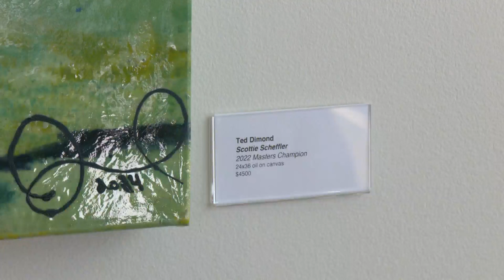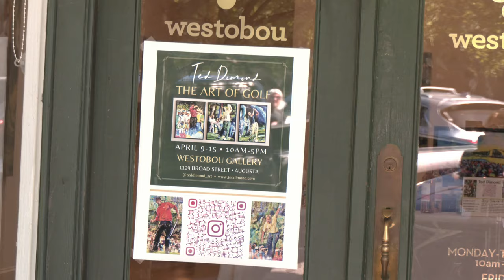Artist Ted Diamond inspired by the Master's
Westobou Art Gallery is hosting Ted Dimond, a sports artist who has been a fan of the Masters for many years. This week, he’s showing off his 2024 Masters Series.